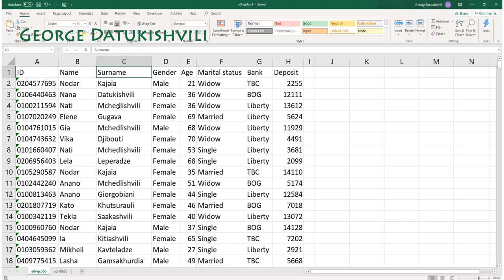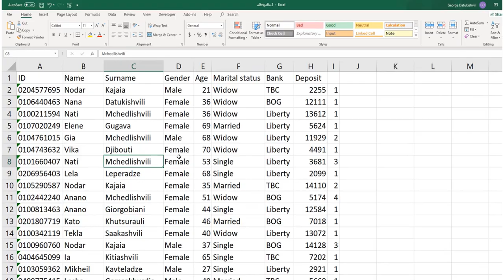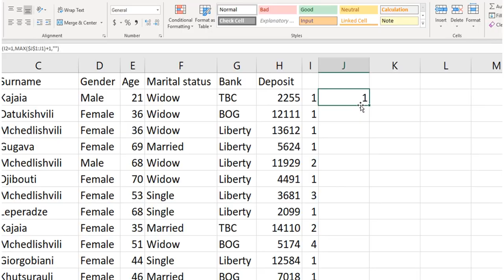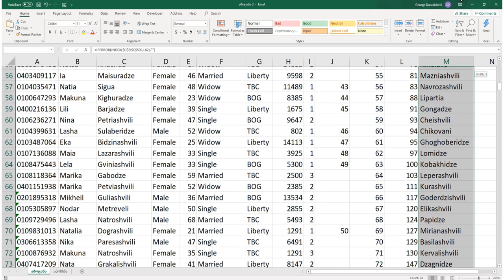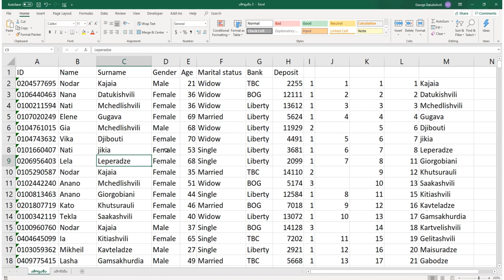ამოცანაექსელში - ამოცანა 3 (Countif, If, Max, Row, Match, Index, Ifna, Iferror)